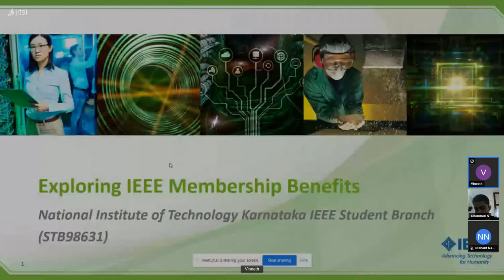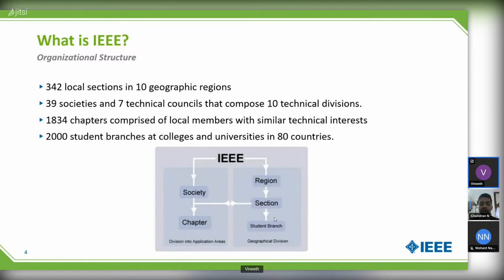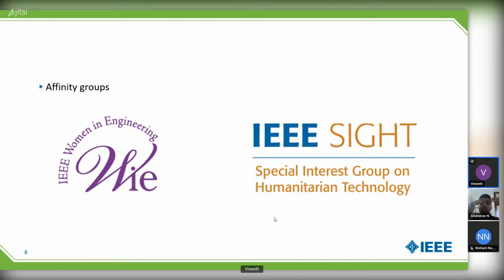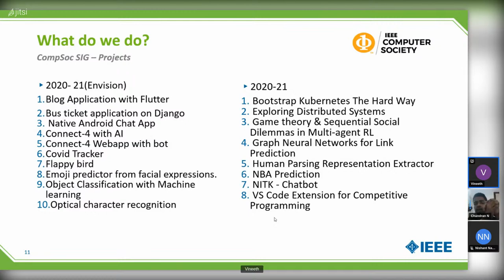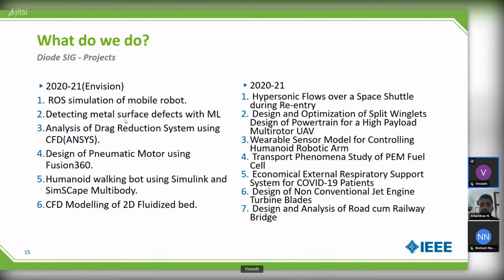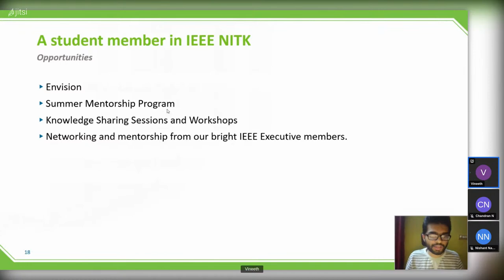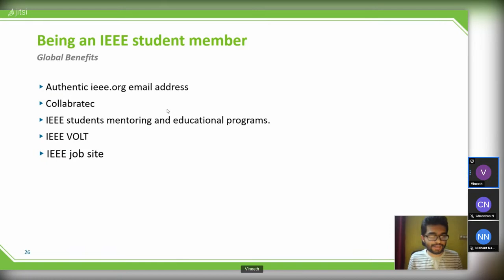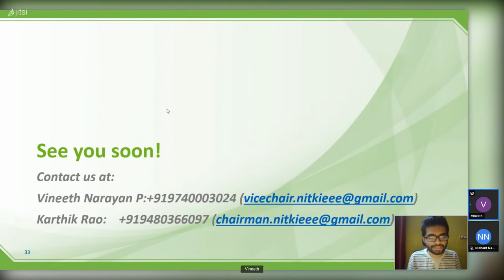IEEE Student Membership Benefits Talk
IEEE is the world's largest technical professional organization dedicated to advancing technology for the benefit of humanity.

IEEE NITK is now giving the opportunity to become an IEEE student member NITK chapter.